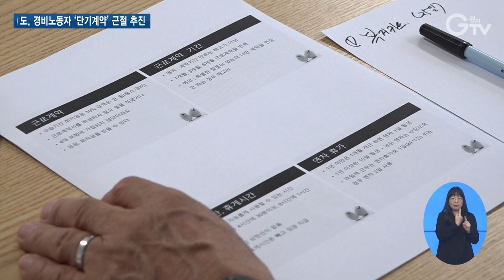도, 경비노동자 ‘단기계약’ 근절 추진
[앵커멘트]
최근 서울의 아파트 경비노동자가 열악한 근무환경으로 극단적 선택을 한 사건이 논란이 됐었죠..
경기도가 근본적인 문제점인 고용불안을 해결하기 위한 대책을 마련했습니다.
서문형 기자의 보도입니다.

[리포트]
경기도 고양시의 한 아파트.

주민들의 편의를 위해 순찰을 돌고 있는 경비 노동자의 모습입니다.

이렇게 열심히 일하지만 나이가 들수록 경비노동자들의 고민은 깊어집니다.

해당 아파트는 1년 단위의 계약을 하고 있지만 주위에 3개월, 짧게는 1~2개월 단위의 초단기계약을 하고 있는 노동자들의 얘기가 들려오기 때문입니다.

[인터뷰] 지윤희/ 고양 하늘마을 7단지 경비원
“아무래도 심리적으로 압박감이 오고 불안하고, 그렇기 때문에 이 정도 일 가지고도 이렇게 될까? 어쩔 수 없는 거예요. 계약을 이렇게 썼기 때문에.”

지난해 조사 결과 6개월 이하 단기 계약은 49.9%를 차지하고 최근 몇 년 사이 급속히 확산하는 추세입니다.

경기도는 이런 갑질 피해를 막기 위해 ‘단기 근로계약’ 개선을 추진합니다.

‘경기도 공동주택관리규약 준칙’ 개정과 단기 근로계약 실태조사 등 다양한 정책 수단을 동원하기로 했습니다.

[인터뷰] 전춘원/ 안산 그린빌주공17단지 경비원
“모두가 조금 편한 마음으로 근무를 할 수 있겠다.나이는 먹고 이 자리에서 나가게 된다면 혹시 다른 데에서 일자리를 구하기가 어렵지 않을까 하는 두려움 같은 게 해소가 됐으니까... ”

단기 근로계약을 개선한 단지의 경우 경기도가 추진 중인 아파트 경비 청소 노동자 휴게시설 개선지원사업과 공동주택 보조금 지원사업에 가점을 부여하는 방안을 시·군과 협의할 계획입니다.

[인터뷰] 김이겸/ 고양 하늘마을 7단지 관리소장
“경비노동자 자체가 일자리가 보장이 되고 근무여건에 만족할 수 있고 편안하게 근무를 할 수 있으면서 주민들에게 훨씬 더 서비스를 좋게 해줄 수 있다고 보고요.”

또 단기계약이 개선된 단지를 홍보할 수 있는 ‘고용 우수 아파트 지도’를 제작해 경비노동자 취업 시 참조할 수 있도록 도울 예정입니다.

[인터뷰] 조상기/ 경기도 노동권익과장
“경기도는 아파트 경비노동자가 정당한 노동권익을 보호받으며, 안심하고 일할 수 있도록 다양한 정책을 지속적으로 발굴할 계획이며 향후 실태조사 및 컨설팅 결과를 바탕으로 단기근로계약을 근절할 수있는 방안을 적극적으로 강구, ‘착한계약’이 확산돼 노동이 존중받는 경기도가 될 수 있도록 최선을 다하겠습니다.”

경기 GTV 서문형입니다,